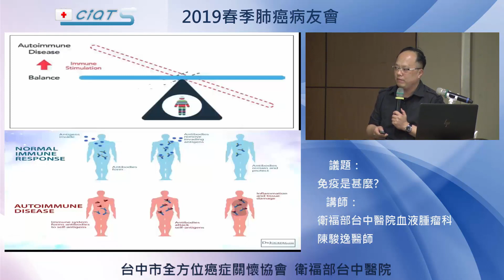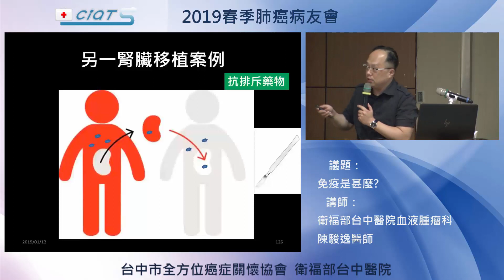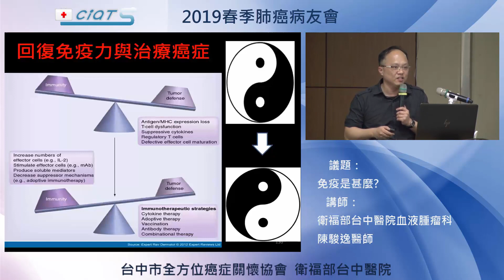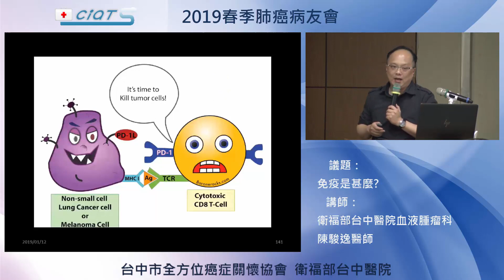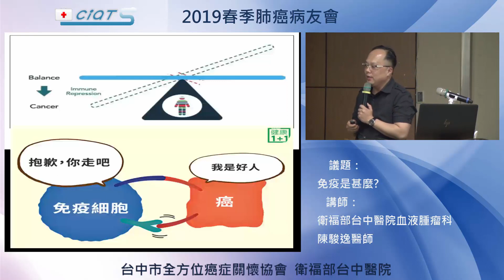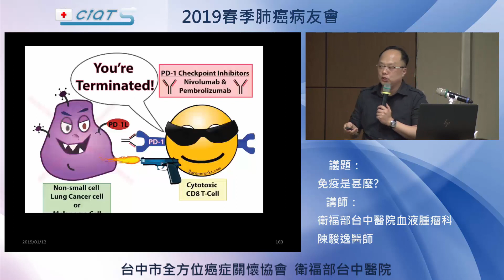從2018年諾貝爾生理醫學獎 談免疫治療 08 舊思維刺激免疫力抗癌新思潮回復免疫力與治療癌症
免疫療法基於廣義的定義來說，就是讓自己的免疫系統找出癌細胞，摧毀它們，治療癌症，就是免疫療法

所以，廣義的癌症免疫療法有單株抗體直接攻擊癌細胞，例如乳癌HER2標靶藥物trastuzumab，它可以將帶有HER2的癌細胞標示出來，藉由後續誘發的抗體引導毒殺反應，直接殺死癌細胞。新一代的HER2標靶藥物T-DM1，甚至直接帶有化療藥物，當結合到癌細胞後，放出藥物直接毒殺。而癌症疫苗，則是藉由疫苗誘導人體自行產生抗體，達到抑制癌症，甚至消滅癌症，例如攝護腺癌的Spilucel-T即是。

如果以狹義且新思維的觀點來說，目前的免疫療法指的是免疫檢查點抑制劑， 抑制癌細胞表現出各種類型的免疫檢查點活化物或其他相關路徑，使癌細胞無法抑制免疫系統，免疫細胞活化之後攻擊癌細胞，控制癌症的進展。